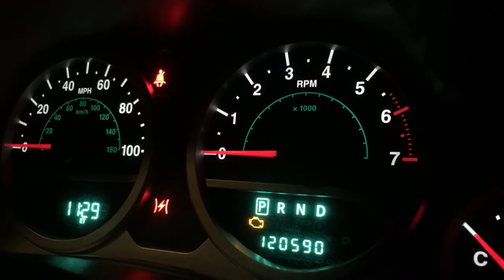Mystery Cold Start